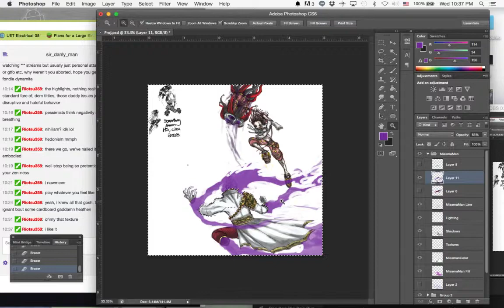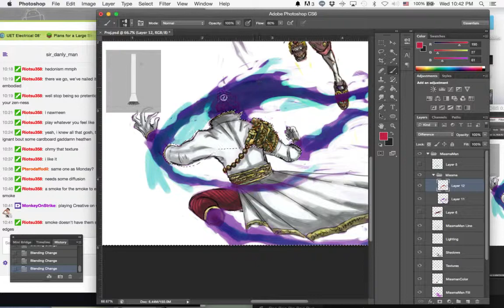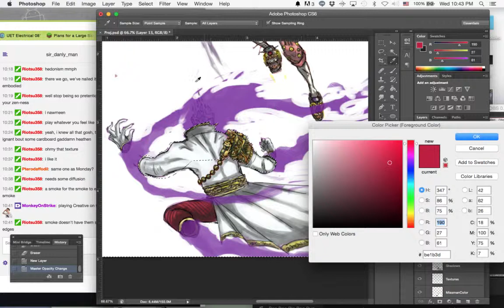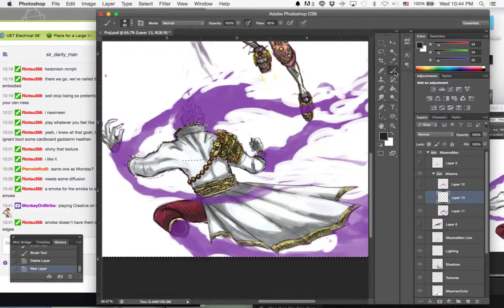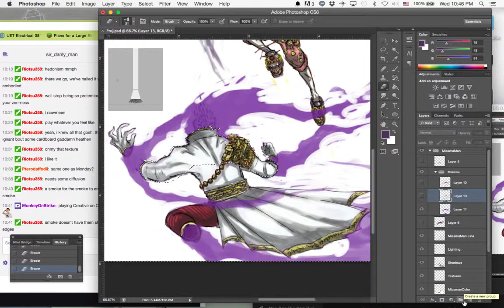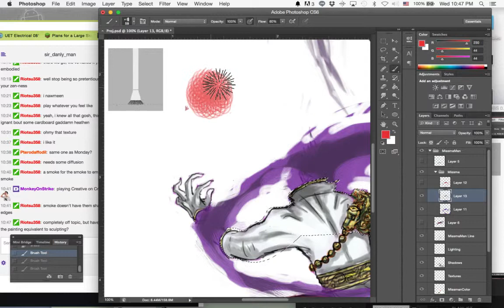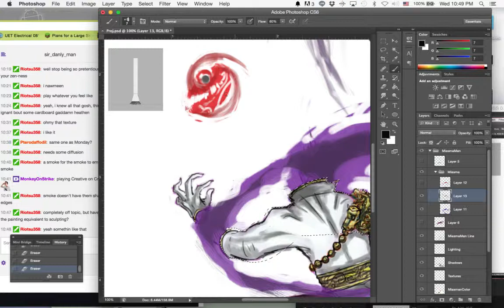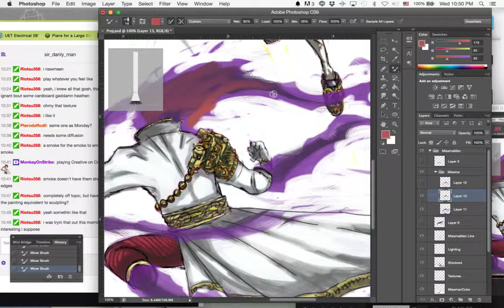Oh dat Wednesday: The Work Continues (Part 6)